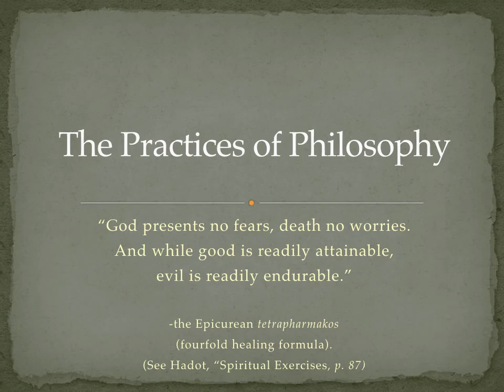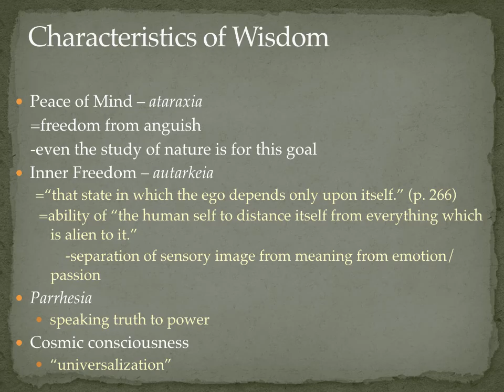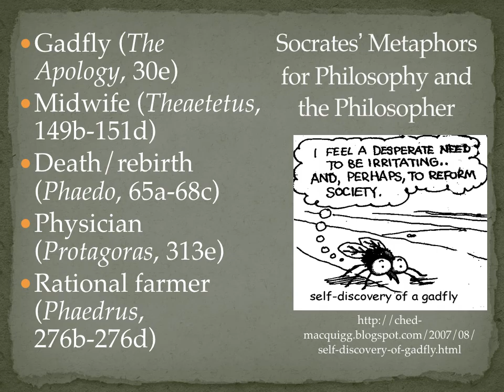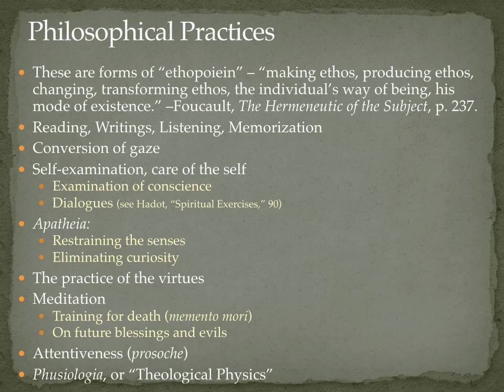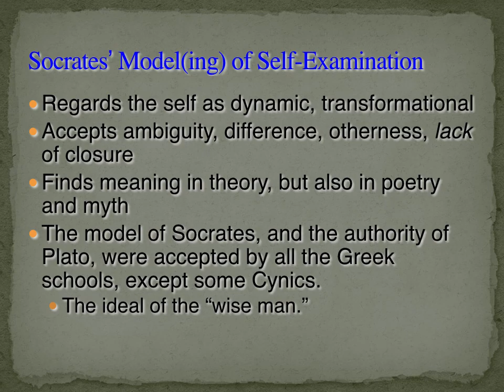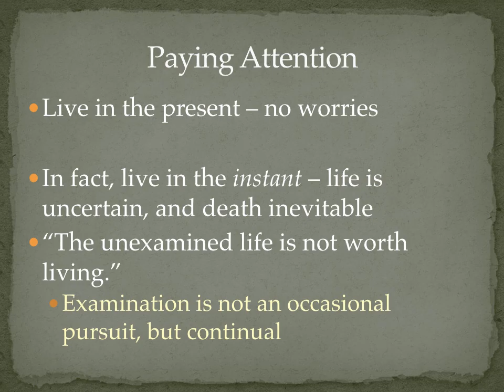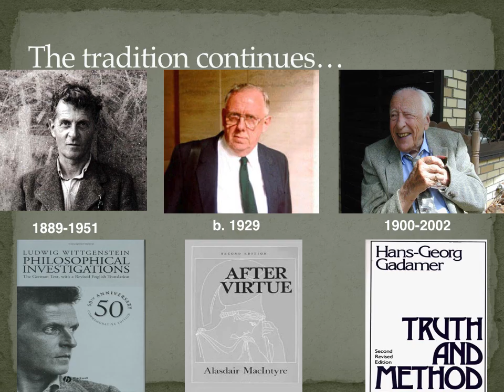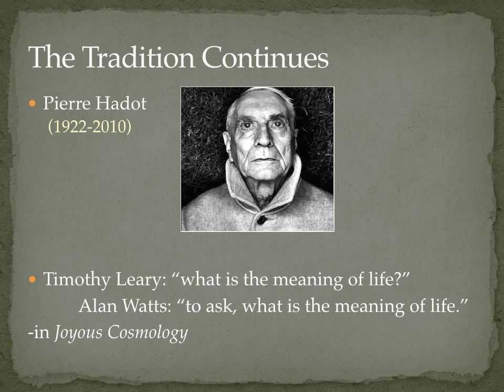The Practices of Philosophy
Powerpoint with narration; Hellenistic philosophy